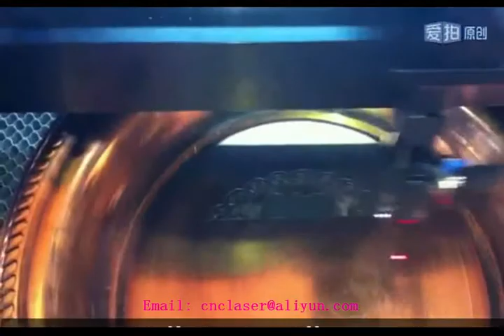co2 laser engraving cutting machine for engraving metal (remove painting)